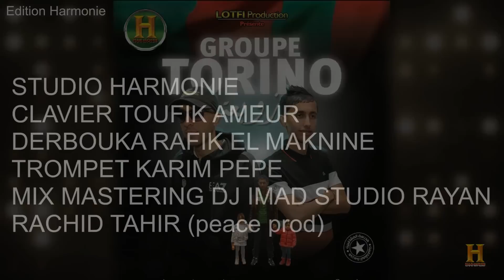group torino-siamo noi el capi 2017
clavier toufik ameur-der rafik el maknine-trompet karim pepe-mix mastering dj imad studio rayan